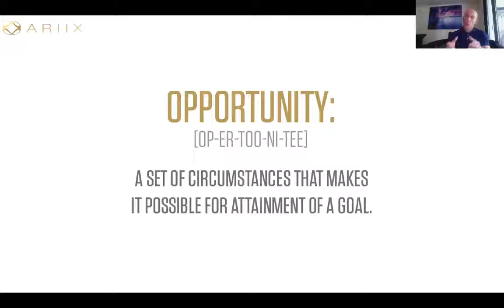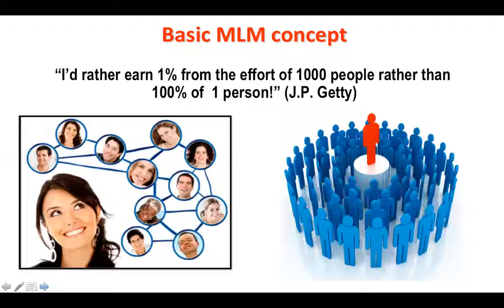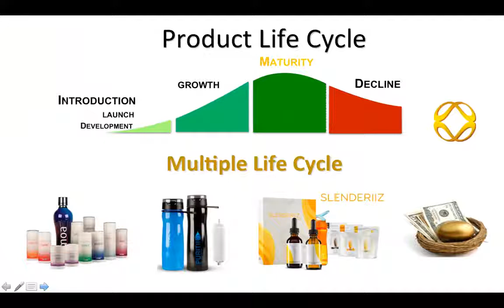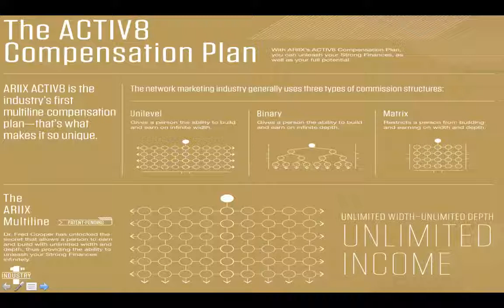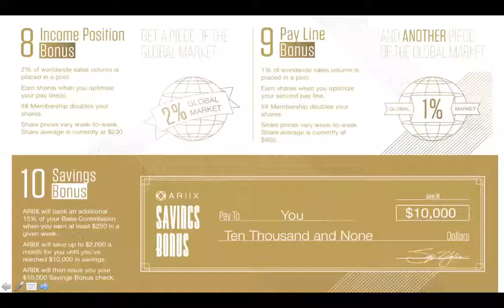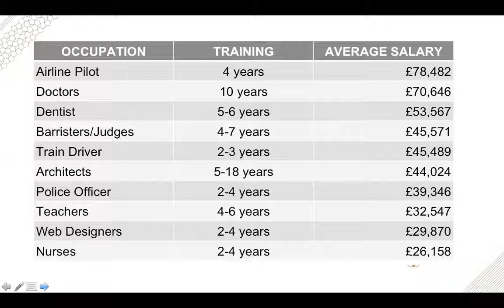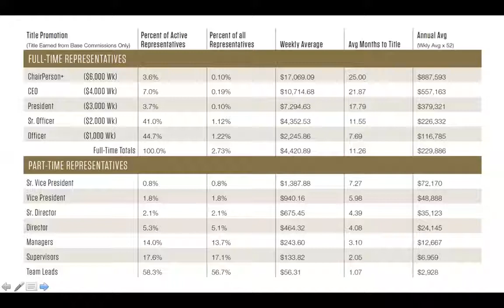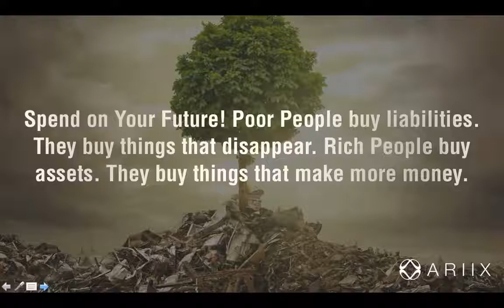The Ariix Opportunity with James Lavelle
James Lavelle shares the power of the Ariix Opportunity alongside the culture we have created with the School Of Success. The platform which helps ordinary people achieve extraordinary results.

With the right vehicle, mentorship and success blueprint anything is possible.